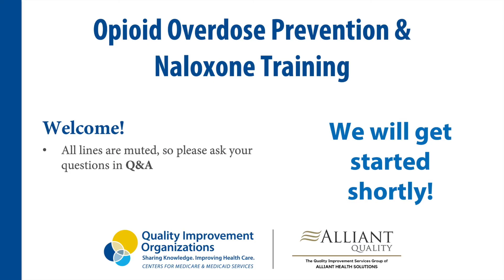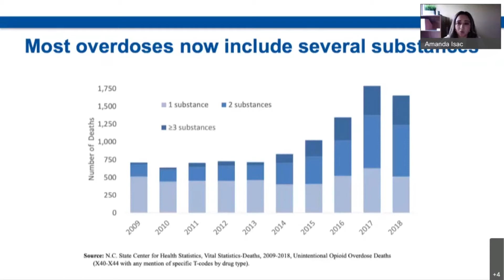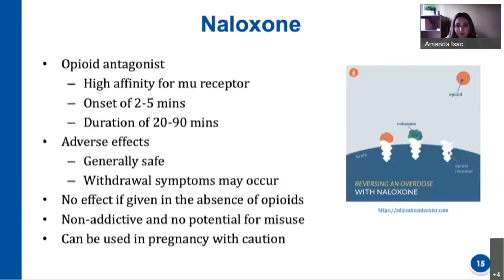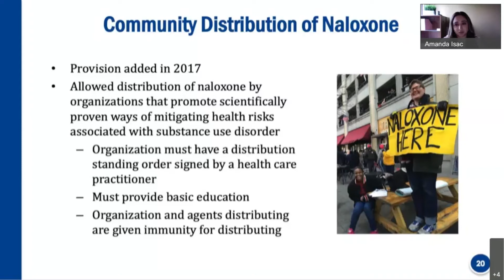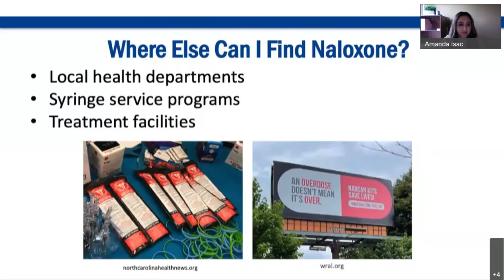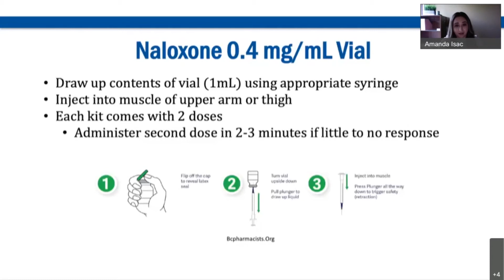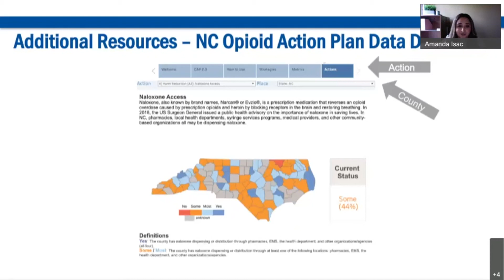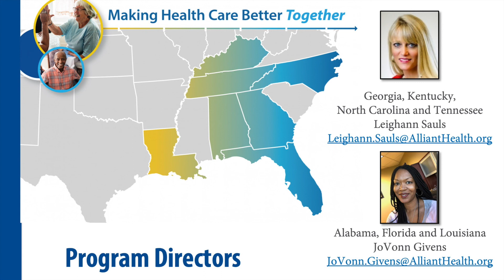Opioid Overdose Prevention & Naloxone Training for North Carolina